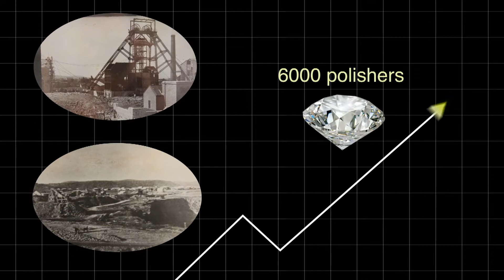Forerunners - Kwame Diamonds - The Business of Diamonds